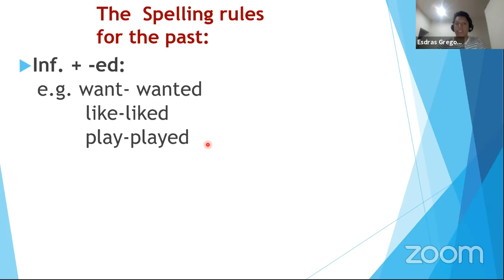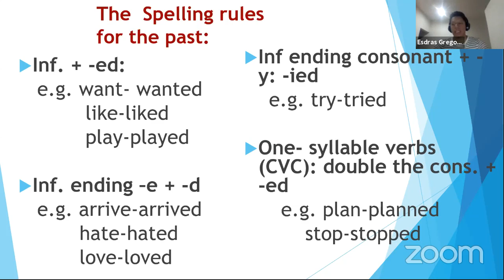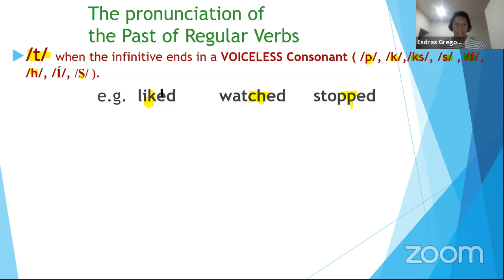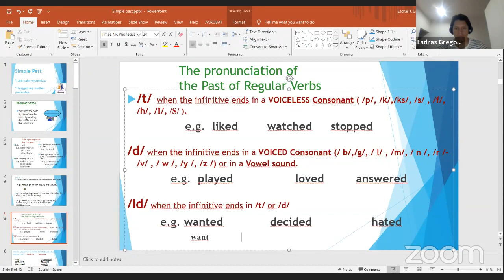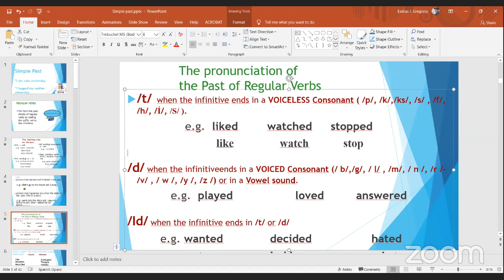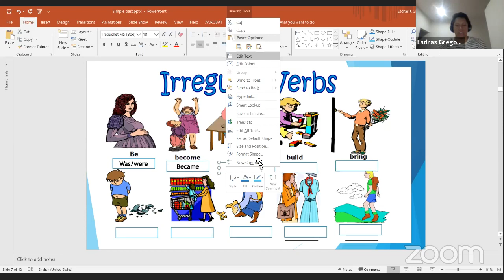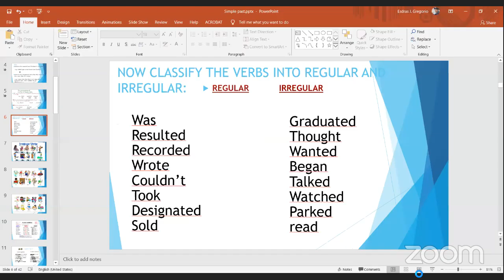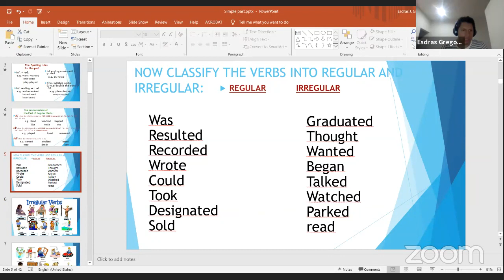2nd. year meeting.